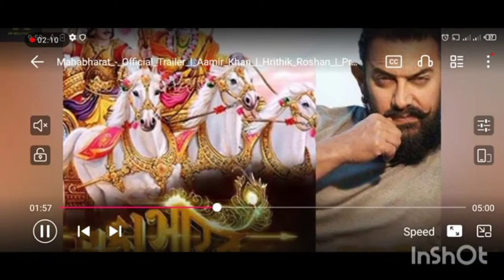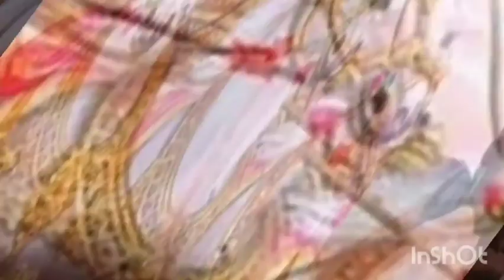MAHABART New Trailer Amir khan & Parbas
amir oh new movie and parbas khan new movie trailer in Hindi movie